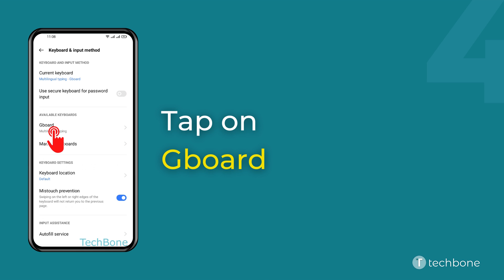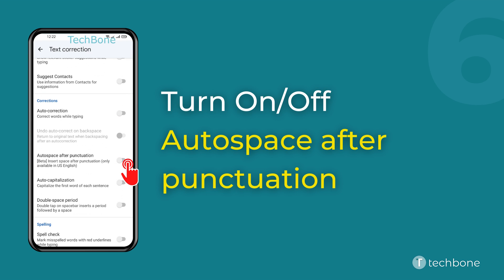How to Turn On/Off Autospace after Punctuation - realme [Android 11 - realme UI 2]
Want to know How to Turn On/Off Autospace after Punctuation on realme smartphone? This guide will show you how to do on Android 11 / realme UI 2.

0:00 Intro
0:05 Tap on Settings
0:15 Tap on Additional settings
0:25 Tap on Keyboard & input method
0:35 Tap on Gboard
0:45 Tap on Text correction
0:55 Enable or disable Autospace after punctuation